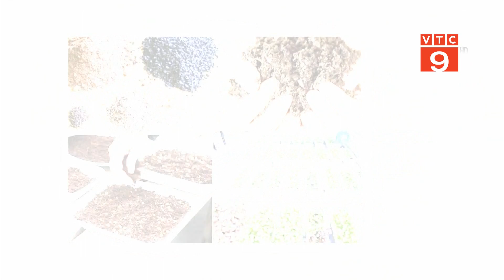TỰ TRỒNG RAU XANH CUNG CẤP CHO BỮA ĂN TRONG NGÀY DỊCH I VTC9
VTC9 | TỰ TRỒNG RAU XANH CUNG CẤP CHO BỮA ĂN TRONG NGÀY DỊCH I VTC9